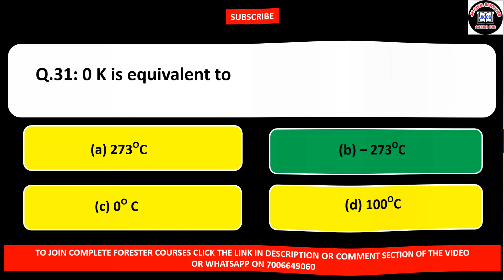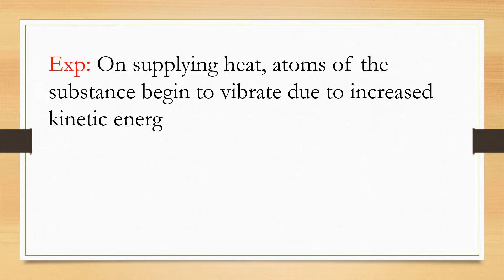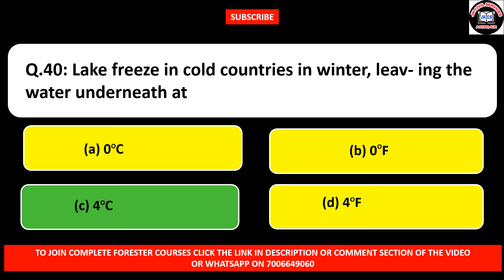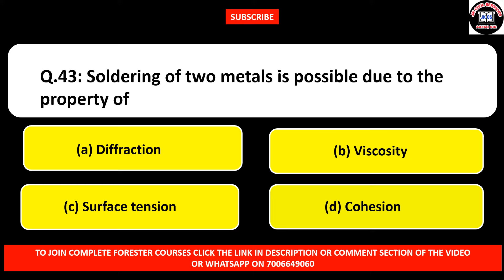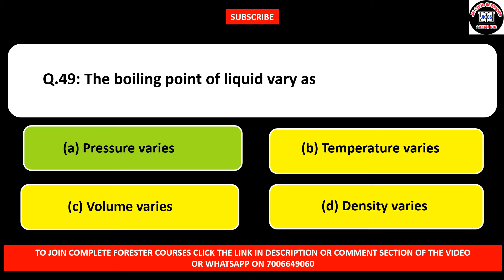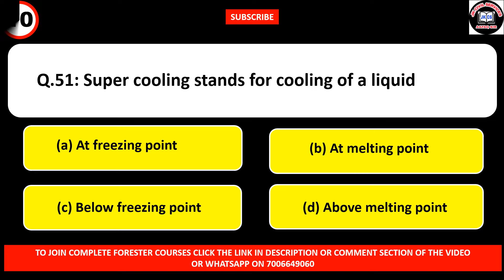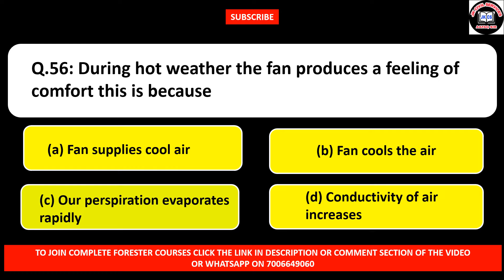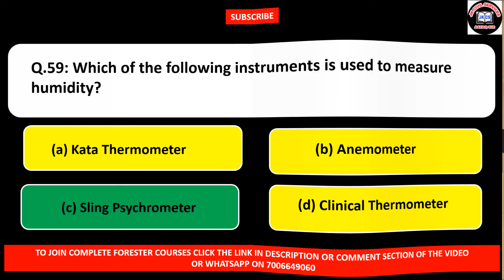JKSSB FORESTER (02) PHYSICS - SCIENCE - EXPECTED QUESTIONS - JKPSI JKNT